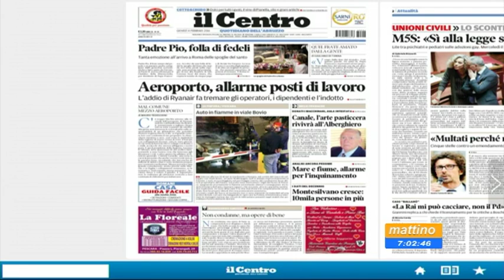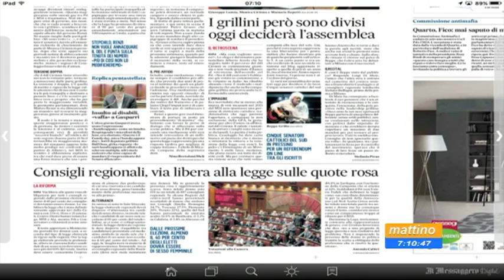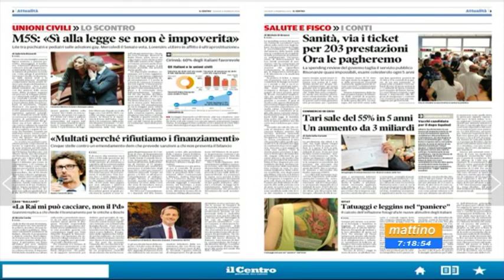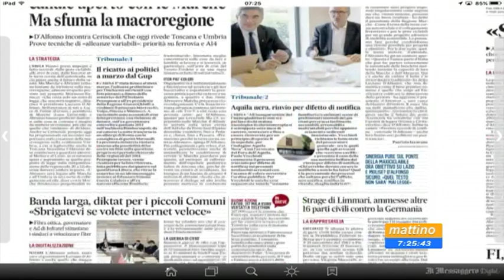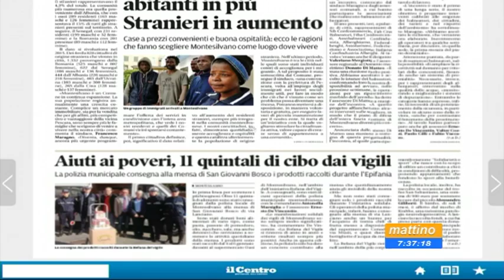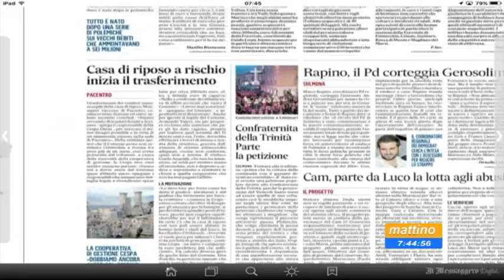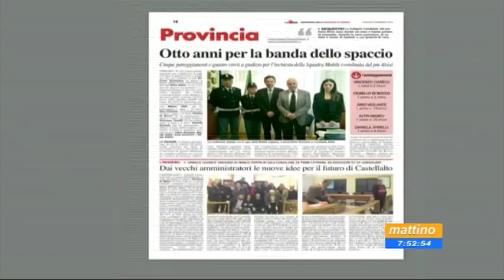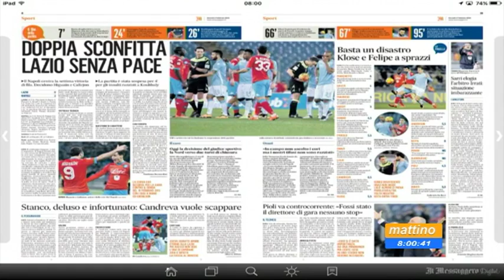Mattino 6 Rassegna stampa Giovedì 4 febbraio 2016